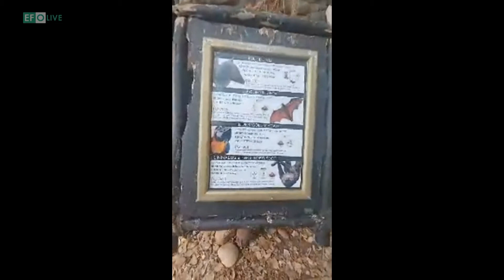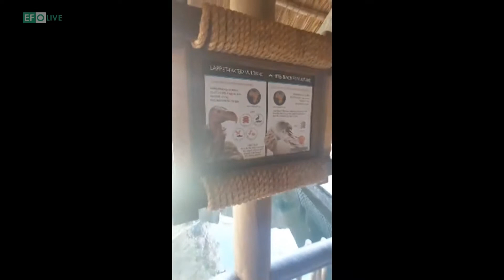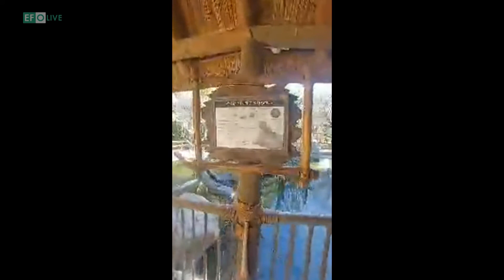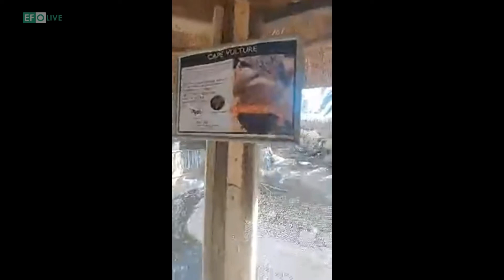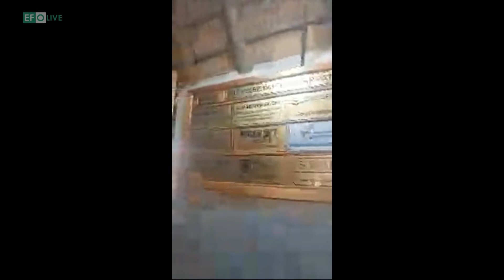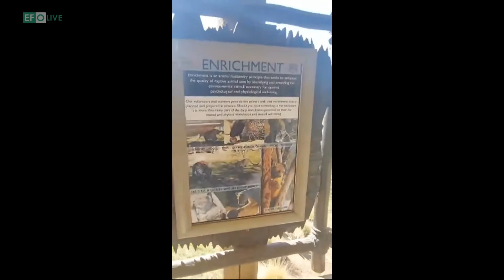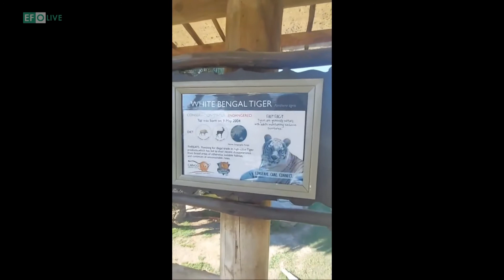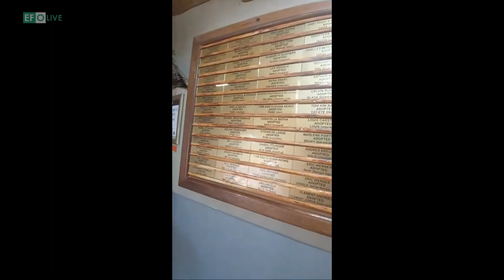Eurofurence Online 2021 - Cheetah Preservation Foundation Ranch Tour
With travel restrictions still in place, it is difficult to go and see new exciting places. But with by the power of the internet, the Cheetah Preservation Foundation has invited us on a guided tour through the ranch (Viewers could ask questions in the chat if they wanted to know more about something they heard or saw.)